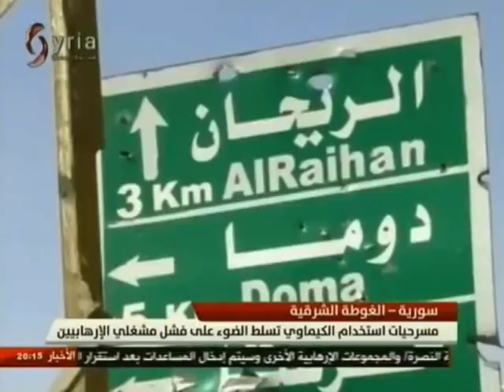SYRIA NEWS أخبار سورية - الخميس 2018\03\08 ضبط كميات كبيرة من الأسلحة متجهة للمسلحين بالغوطة